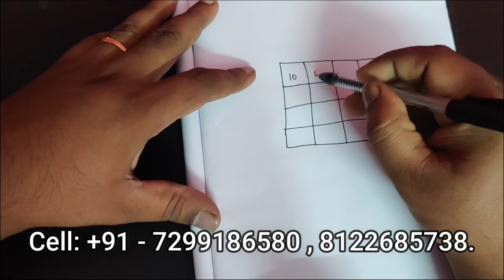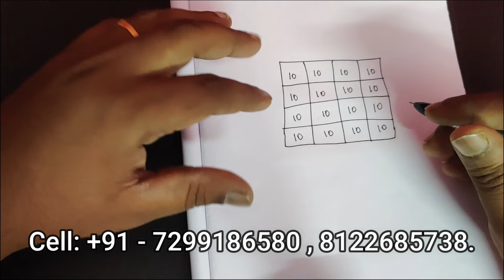எதிரிக்கு மரண பயம் உண்டாக அனைத்திலும் வெற்றி பெற யந்திரம் - SPIRITUAL SECRETS